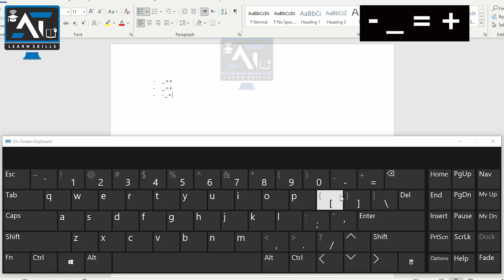Symbols Course Day 3 | Learn Symbols Course In 10 Days| Symbols Typing Practice on Keyboard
Symbols Course Day 3